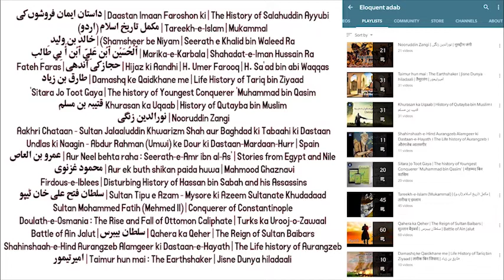Part 11 - Doob Doob ke Ubhri Naao | डूब डूब के उभरी नाव | Muashre ke Jali Peeron' ki Sharmnak Rudaad